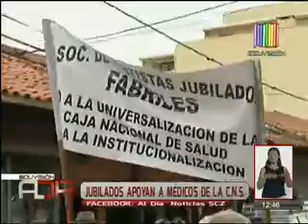Jubilados expresaron su molestia por descuento de pensiones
Los jubilados expresaron su molestia ante la decisión del gobierno de restar un 5 por ciento del fondo de pensiones para entregárselo como apoyo a los productores. Manifestantes también marcharon en apoyo a los médicos de la Caja Nacional de Salud